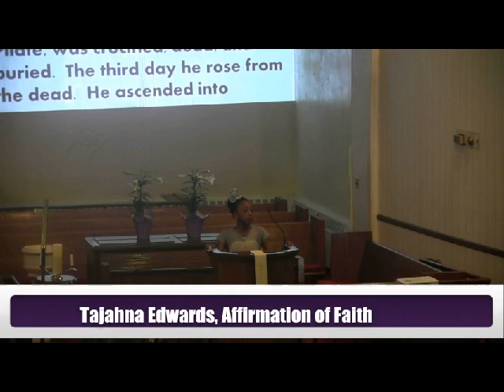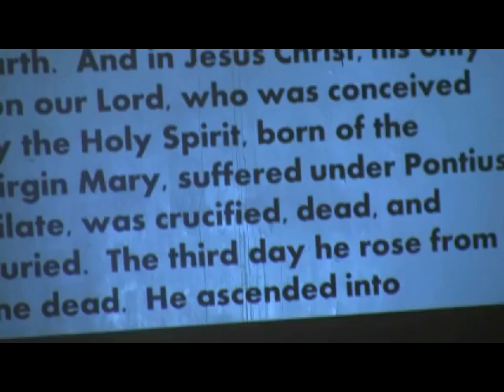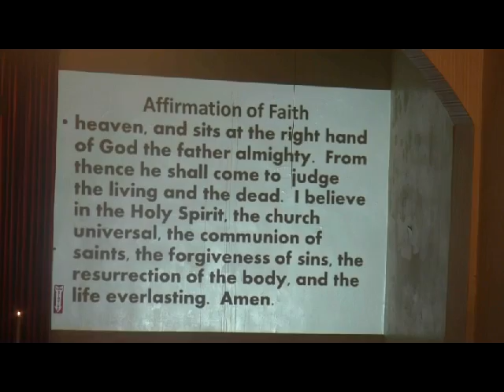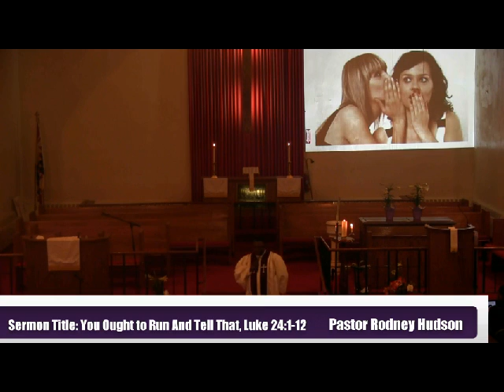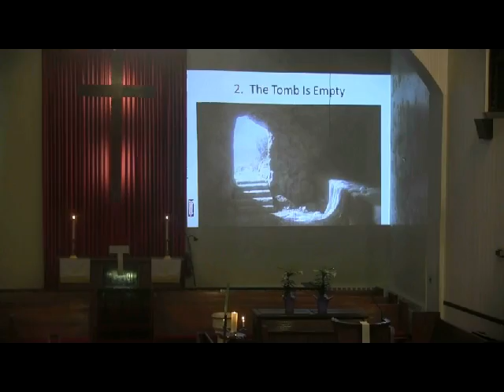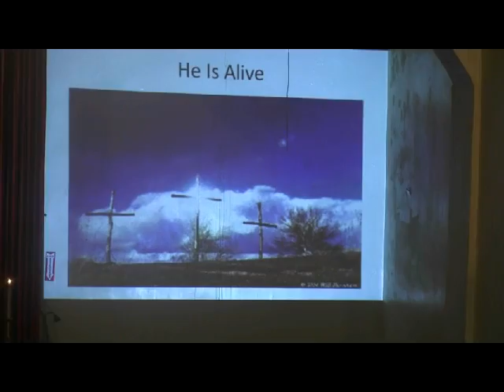march 31 Worship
Ames Memorial celebrates Easter and celebrates with praise dancing, worship, and through the preached word as Pastor Hudson preaches from Luke 24:1-12 "You Ought to Run and Tell That